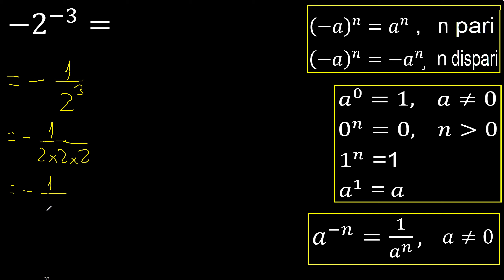Meno 2 esponente meno 3 , -2 . numero negativo con esponente negativo, esponente senza parentesi